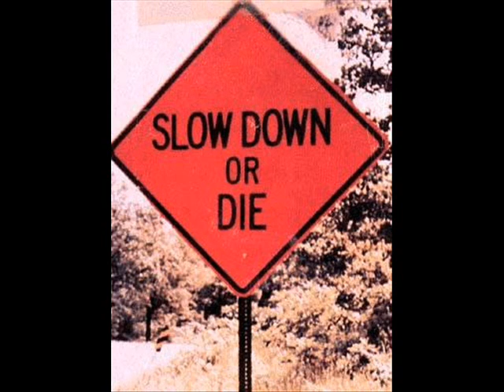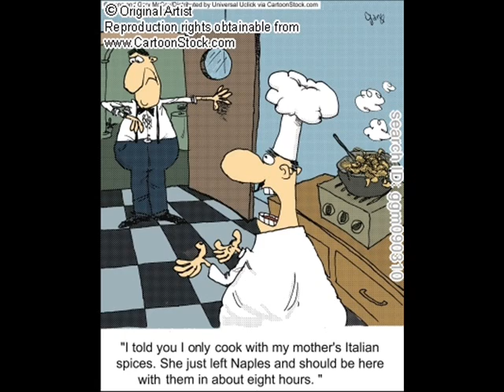slow down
well at my age i have to slow down but i am not saying how old i am
amen modie albrighton